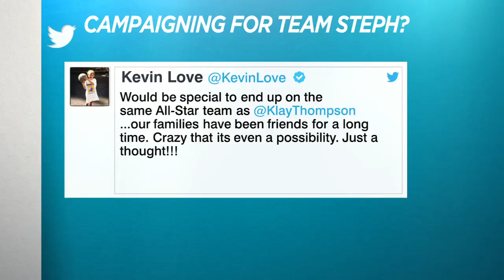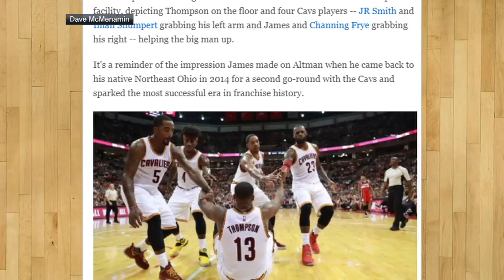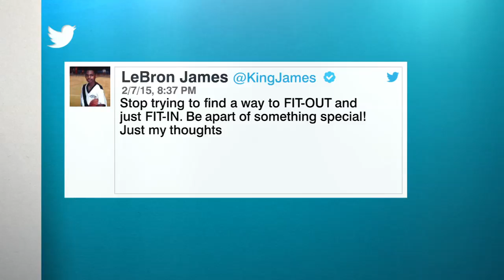Scottie Pippen on Kevin Love: He will be fine | The Jump | ESPN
The Jump's Scottie Pippen comments on Kevin Love and what's happening with the other Cavaliers' players saying "He will be fine."